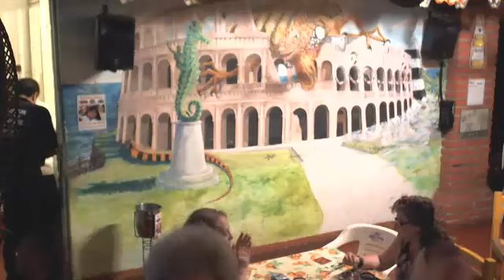Karaoke Feb 3, 2014 Part 2